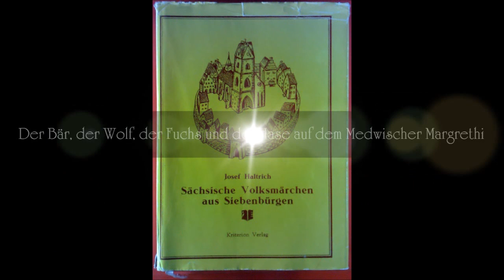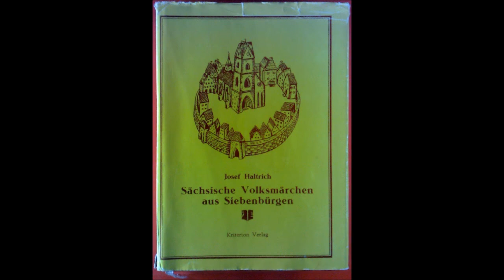Der Bär, der Wolf, der Fuchs und der Hase auf dem Medwischer Margrethi (Josef Haltrich)